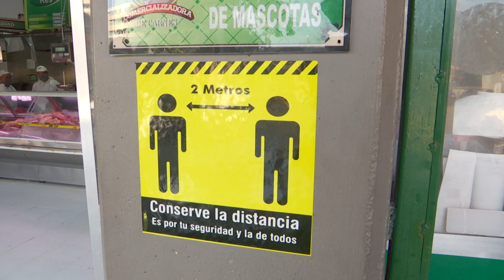Extreman medidas de bioseguridad en la Central Mayorista Telemedellín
Luego de anunciar el cierre de seis locales en La Mayorista por la falta de protocolos de bioseguridad, los comerciantes y la administración decidieron extremar las medidas, con el fin de evitar un brote en esta central de abastecimiento.